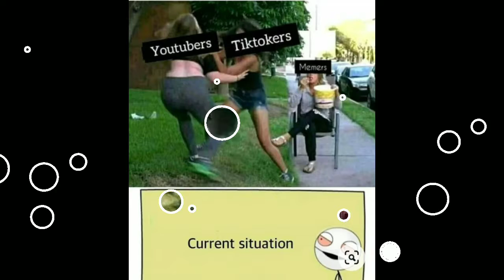Funny memes🤣😂 that will make you laugh😂🤣 || some relatable meme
Hiiii guys

Memes,

Mrx Memes,

Hilarious memes,

troll memes,

gaming memes,

girls memes,

boys memes,

sunshine memes,

pubgmemes,

School memes

Talent bunch

Dank memes

Trending memesCarryminati memes

Meme mandir

Wtf memes

Memes club

Clean memes

Funnymemes which will make you laugh till you cry

Marvel memes

Indian memes

Comedy memes

Ipl memes

Youtubers memes

Gamers memes

Lol memes

Deep memes

Anime memes

Gaming memes

Best students memesFunny memes

Note:- I do not take any credit of the music and images used in this video. Once I Received Ur email I will try to talk you personally and shutout the problem as soon as possible.

Images source :Social Media Platforms.

Images credits

Instagram pages:

be.like._bro_

crazy_notebooknaughty.students

sarcastic.family

_naughtyfamily

video is for educational purpose only.Copyright Disclaimer Under Section 107 of the Copyright Act 1976, allowance is made for "fair use" for purposes such as criticism, comment, news reporting, teaching, scholarship, and research. Non-profit, educational or personal use tips the balance in favor of fair useHastags: